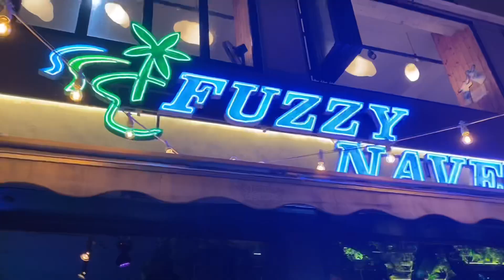2022 Busan Wlog